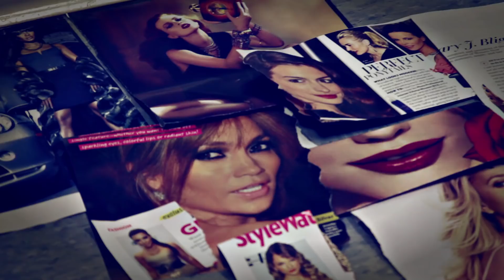A JET Trip with LadyLash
LadyLash's Mikaela and Georgio Fernandez make their Super Woman, Elisabetta Fantone, the object of desire amid other objects of desire: A Maserati, a private plane, a mysterious man...